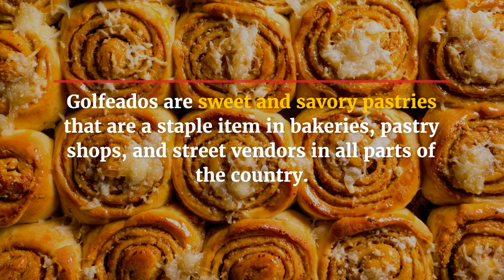Venezuelan Desserts That Will Leave You Wanting More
With a rich cultural history borrowing roots from Spain and the Caribbean, traditional Venezuelan cuisine has delicious and noteworthy dishes to try. Some of the best are the rich and delectable Venezuelan desserts.

Popular Venezuelan pastry desserts include golfeados, quesillo, and tres leches. Additionally, two of the best dessert puddings to try are majarete, a corn pudding, and arroz con leche, a variation of rice pudding. Venezuelan desserts are notable for being easy to make and hearty.